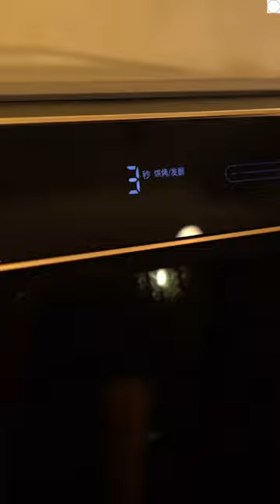Yamano Hungarian Beef Stew